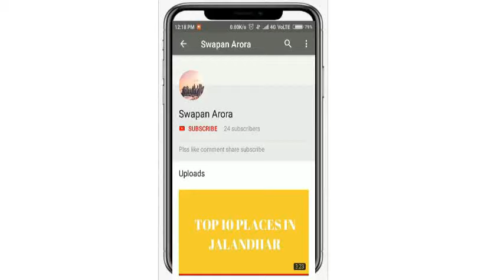TOP 10 SCHOOLS IN LUDHIANA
JAI HIND !!!